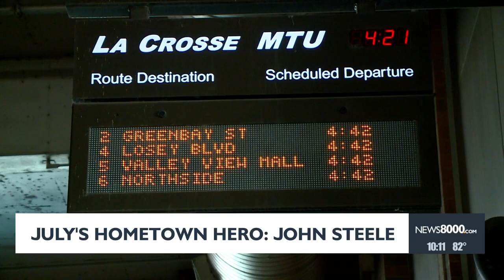July's Hometown Hero John Steele